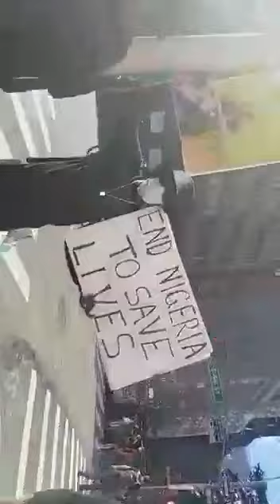See the ‘organizing room’ where Buhari’s paid supporters in New York were handed souvenirs